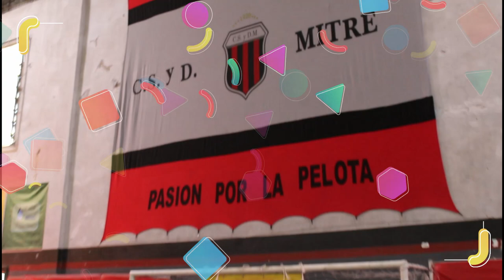🆙🆙 BRASUKA EN MI CLUB T19 EP#8 🆙🆙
El Br4suk4 presenta el desafío de ⚽GolazoGuaymallen en el 📍CLUB SOCIAL Y DEPORTIVO MITRE.

👀 Mirá como fue un poquito de la diversión junto a los peques del club y cuantos puntos sumaron para el 🏆RankingDeLaAlegría.